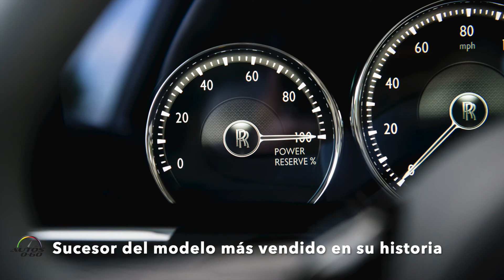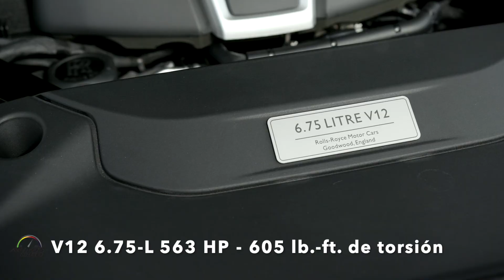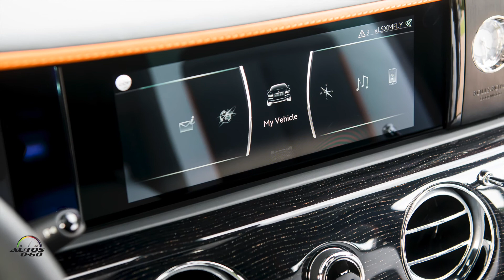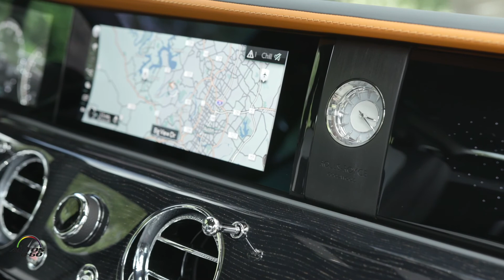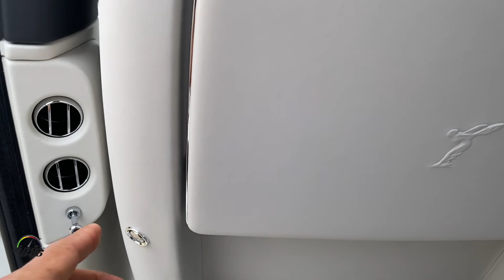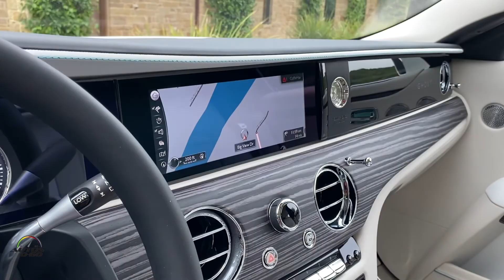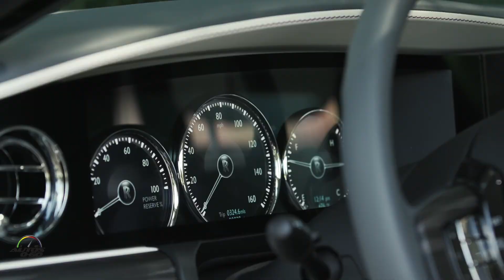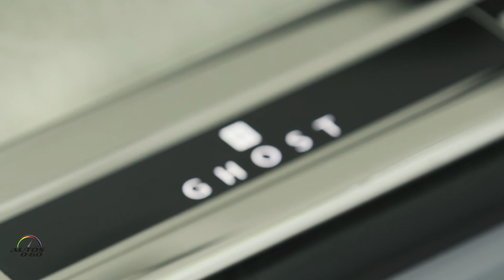Test Drive a fondo/ Rolls-Royce Ghost 2021 en Austin, Texas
El Rolls-Royce Ghost 2021, que tuvo su debut digital hoy, refleja el máximo nivel de lujo y tecnología minimalista, con lo que supera al producto más exitoso en los 116 años de historia de la marca británica, con un espíritu minimalista.

Se trata de la evolución del modelo que debutó en 2009 como la nueva incorporación a la gama de modelos como algo completamente diferente a su buque insignia, el legendario Rolls-Royce Phantom.

Desde su debut original, el Rolls-Royce Ghost resonó con gran éxito en un nuevo grupo de consumidores que que respondieron a la incansable búsqueda de la perfección en el diseño, la ingeniería y la artesanía de la marca de Goodwood, pero buscaban una expresión más modesta y minimalista.

La ejecución del primer Rolls-Royce Ghost, y su enfoque láser en satisfacer las demandas de sus clientes, fue un éxito absoluto, y en el transcurso de su ciclo de vida de 10 años, este automóvil se convirtió en el producto de mayor éxito en los 116 años de historia de Rolls-Royce, la permitir que la marca aumentara la producción, invirtiera en sus capacidades y estableciera a Rolls-Royce como la marca verdaderamente global que es hoy.